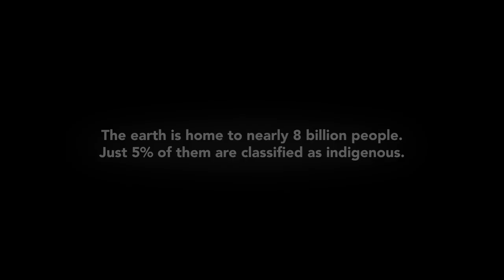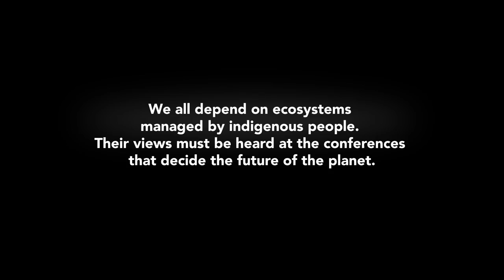Learning How To Manage Ecosystems From Indigenous People | RE:TV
Indigenous people account for just 5% of the world's population yet look after 25% of the world's land mass and 85% of its surviving biodiversity.

Of the earth's 8 billion inhabitants, just 5% are considered indigenous. This small minority is responsible for managing about a quarter of the world's land mass, looking after ecosystems that provide a home to over 80% of the earth's surviving biodiversity – and yet they have little say in the decisions that are taken that determine how we respond to the climate crisis.

Sonia Guajajara of the Arariboia in Brazil, Jose Gregorio Diaz Mirabal of the Wakuenai Kurripaco of Venezuela, Professor Leroy Little Bear of the Blackfoot in Canada and Rose and Clyde Rigney of the Ngarrindjeri in Australia are all articulate advocates for the close relationship that indigenous people have with nature. We have much to learn from them as we try to create a sustainable future in harmony with the world around us.